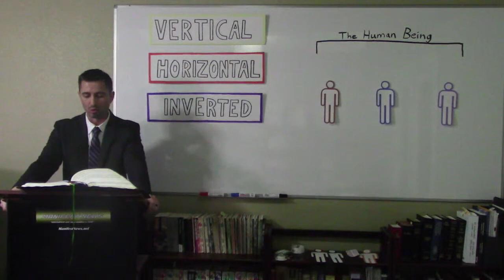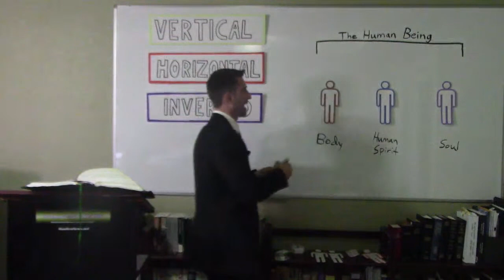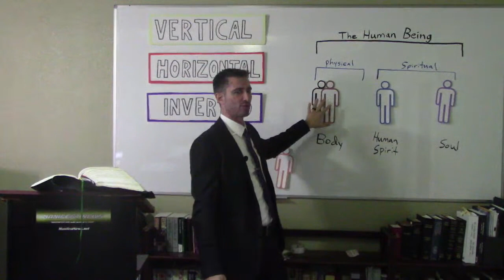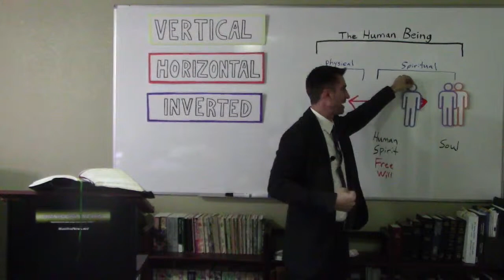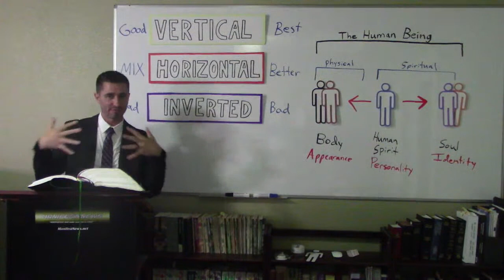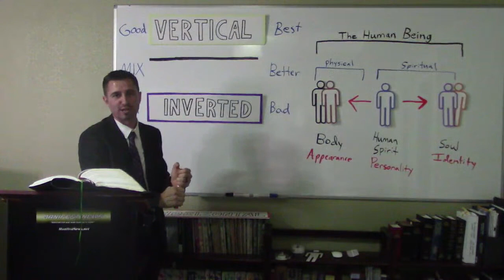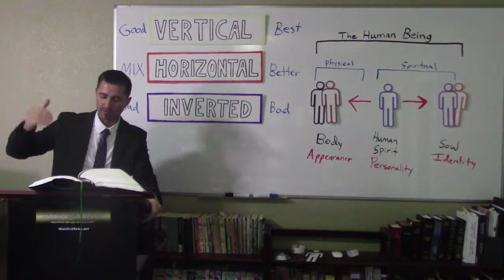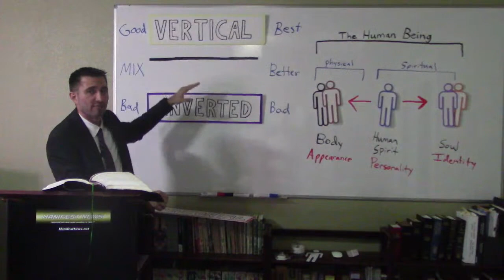Matt Crane.V.H.I. #7 - The Human Being